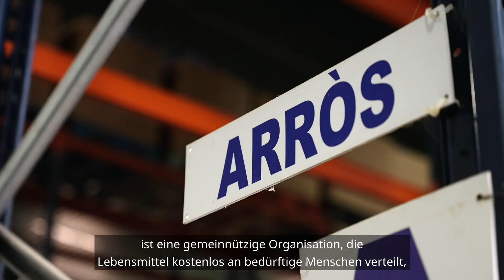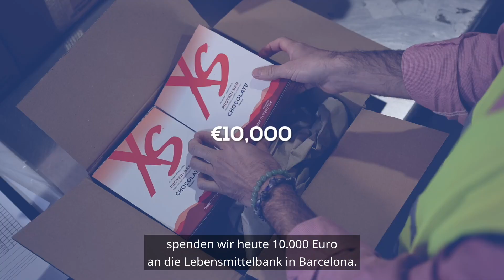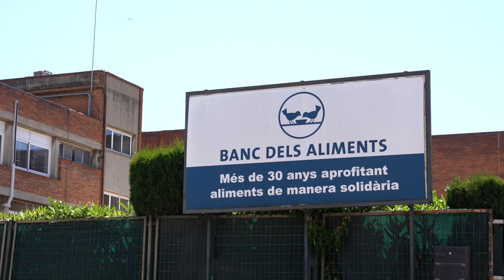Amway Spendet an die Tafel Barcelona